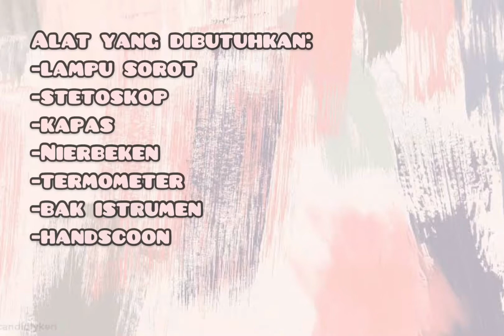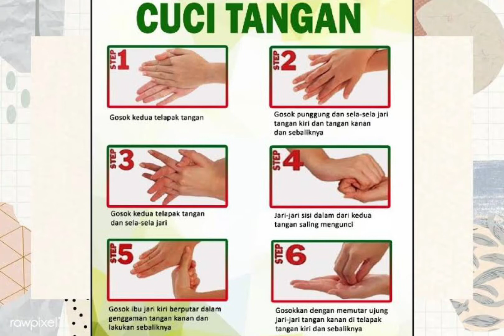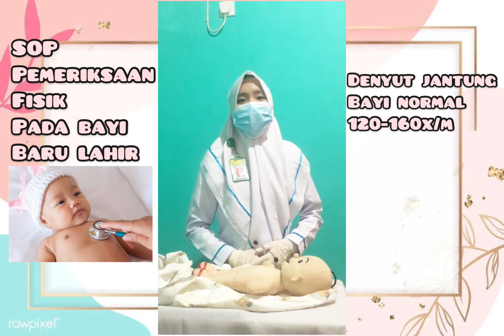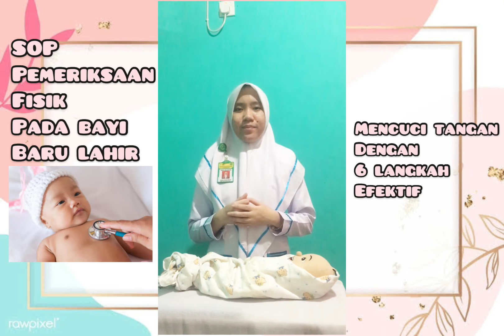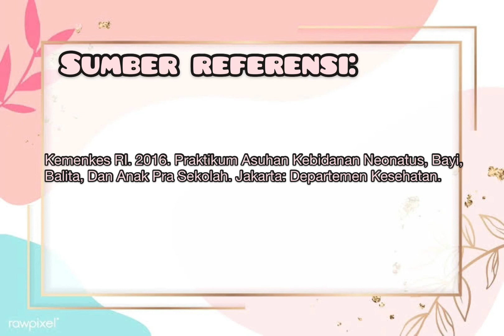SOP Pemeriksaan Fisik pada Bayi Baru Lahir